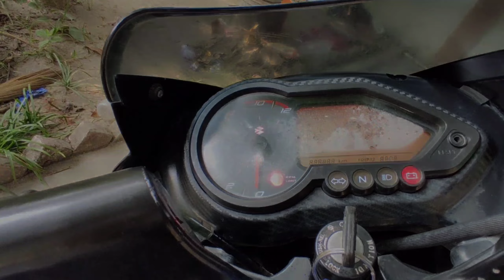Aesa kyu??😥 | prideepra vlogs | Vlog 18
If anyone has any Queries then "Comment" down below. Drop Your Valuable Feedback In Comment Section (It's All Yours) Your I share can make a big change for me, so please do "Share"

new vlog

new blogger